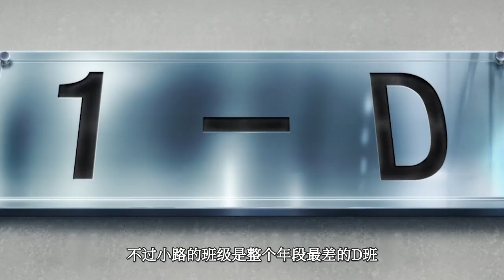史上最奇葩的学校，上课睡觉老师完全不管，入学第一天就给你十万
史上最奇葩的学校，上课睡觉老师完全不管，入学第一天就给你十万！强烈推荐观看原片。